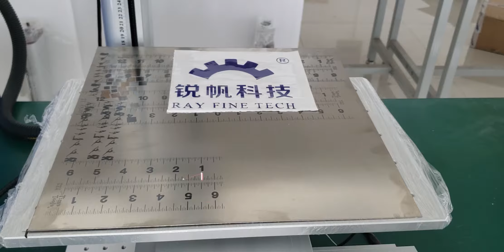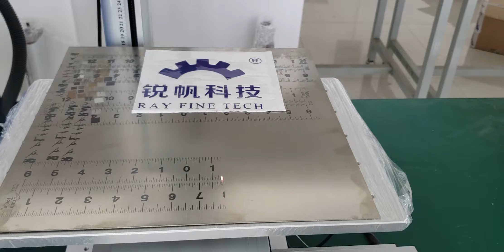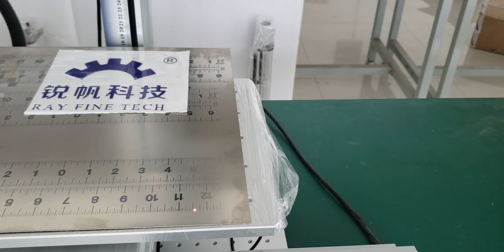sliding worktable working table